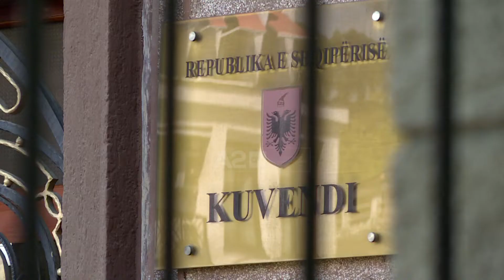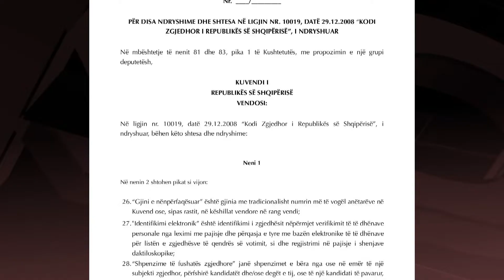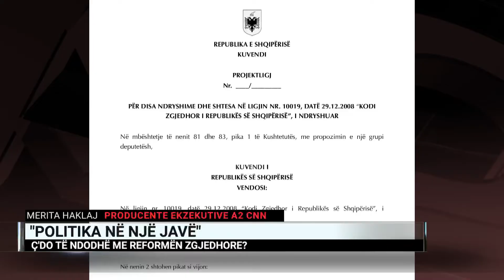“Politika në një javë”/ Ç’do të ndodhë me Reformën Zgjedhore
Merita Haklaj, producente e A2, komenton aktualitetin politik.